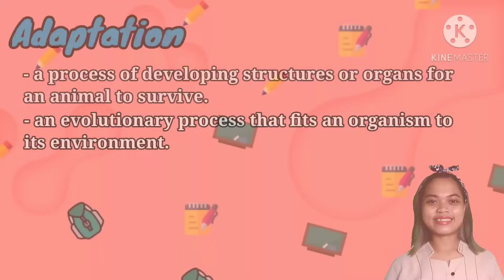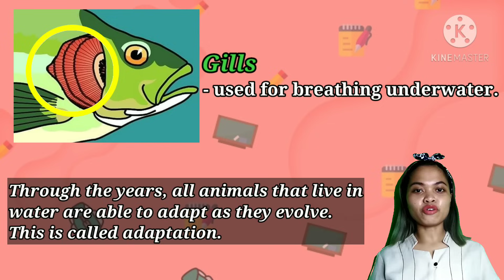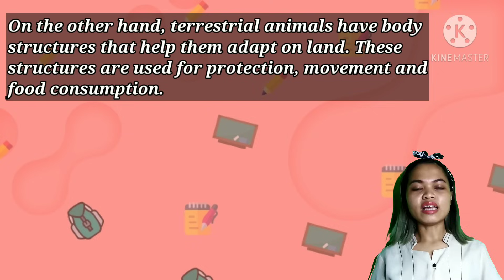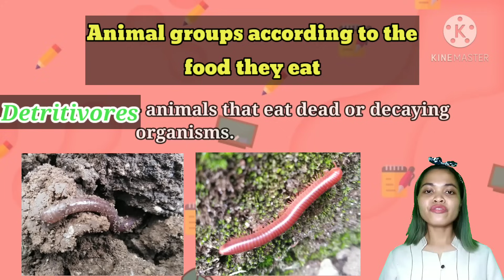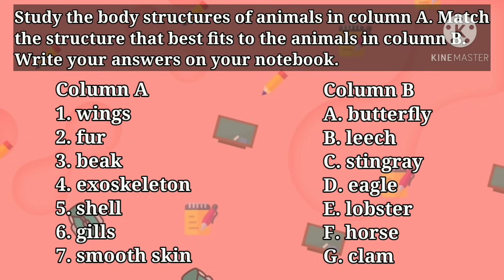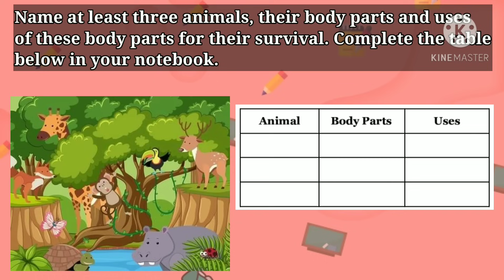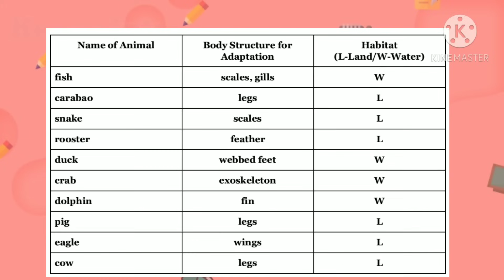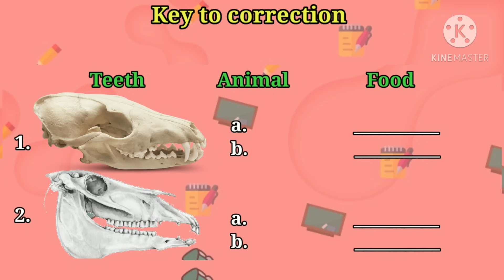Body Structures of Animals for Adaptation and Survival | Grade 4 Science - Quarter 2, Week 3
This learning video in Grade 4 Science discusses the body structures of animals for adaptation and survival. It includes brief explanation of terrestrial and aquatic animals and their body parts that enable them to adapt in their environment.

A group of animals according to the food they eat is also discussed in this video. These are herbivores, carnivores, omnivores and detritivores.

Activities are given based on self-learning modules with answer key at the end of the video lesson.

Next learning episode:
Specialized Structures in Plants